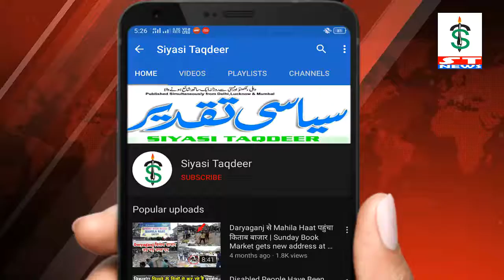इत्र की खुशबुओं से महक रहा है हुनर हाट || Hunar Haat Peetampura news